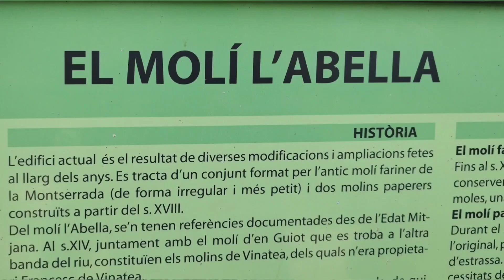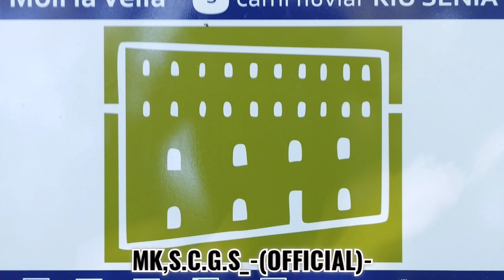LAGOS DE LA SÉNIA Y EL PUENTE COLGANTE TARRAGONA ESPAÑA LA SÉNIA LAKES AND THE HANGING BRIDGE SPAIN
LAGOS DE LA SÉNIA Y EL PUENTE COLGANTE TARRAGONA ESPAÑA
LA SÉNIA LAKES AND THE HANGING BRIDGE  SPAIN